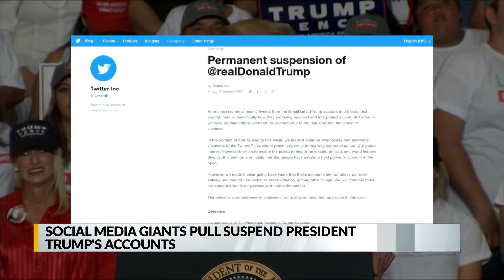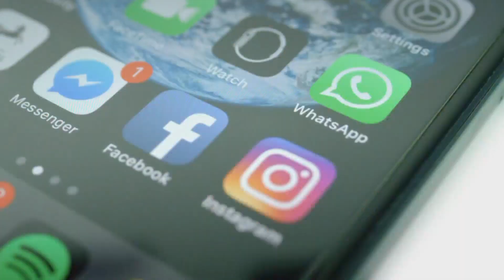UNM professor reacts to Twitter & Facebook banning President Trump